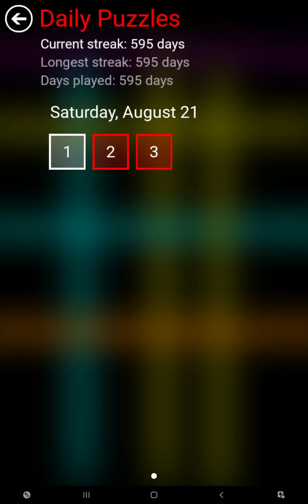Flow Free Bridges - Daily Puzzles - 2021-08-21 - August 21st 2021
These are the solutions for Flow Free Bridges daily puzzles for August 21st 2021.